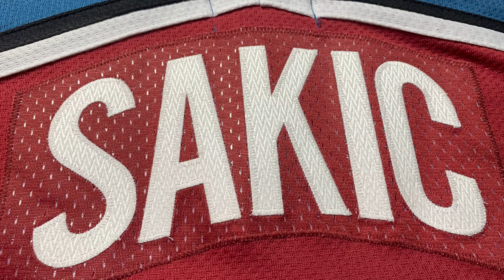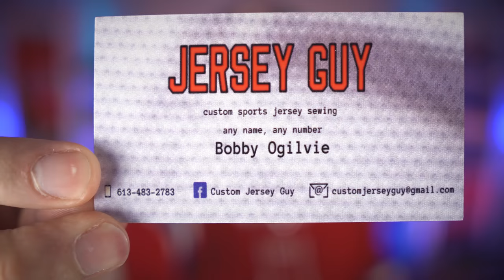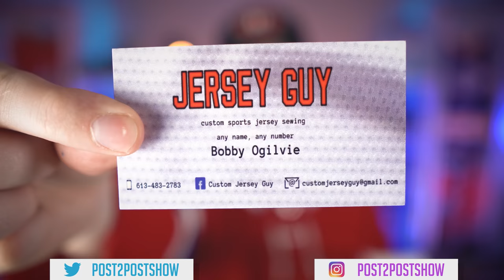Gifted Jersey From A Fan! Hand-Stitched!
Episode #526

DEALS:
Save BIG on jerseys by **FIRST** going and then using code "POST2POST" at checkout!

Post2Post
C1B 2V5